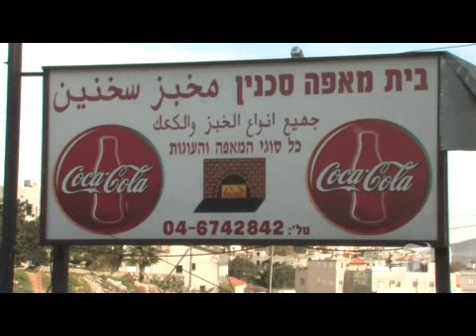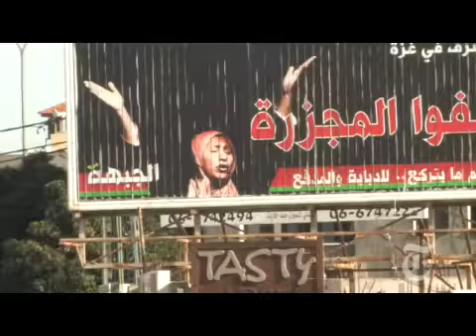World: Israeli Arabs Angered by Attacks on Gaza | The New York Times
Israel's Arab citizens are hurting and seething against the state after. The feelings of estrangement could last long after the Gaza war.

World: Israeli Arabs Angered by Attacks on Gaza -- NYTimes